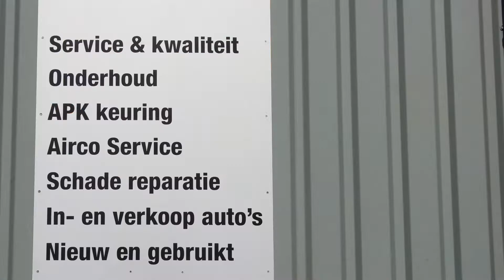Lezing omgaan met verliezen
Vrijdag 28 oktober om 19:30 geeft Marieke de Bruijn  een gratis lezing over leren leven met verliezen en hoe je dat doet in de Martinikerk in Doesburg.  Bij DoesburgTV vertelt ze wat men kan verwachten van dit verhaal.